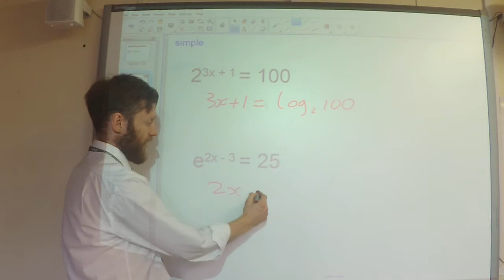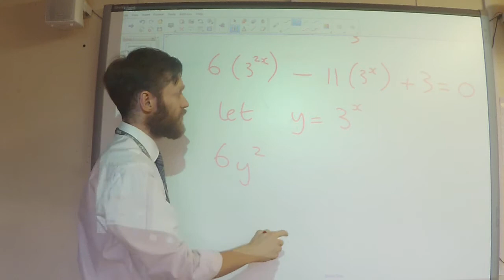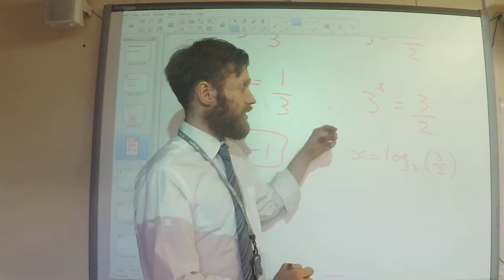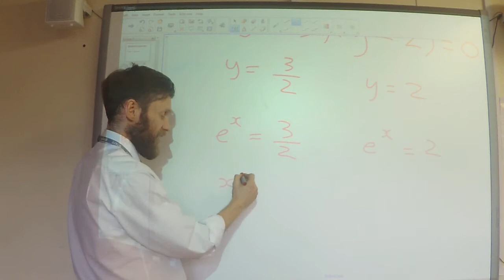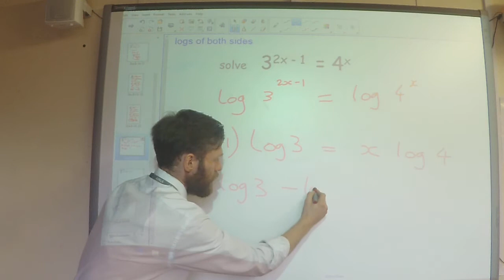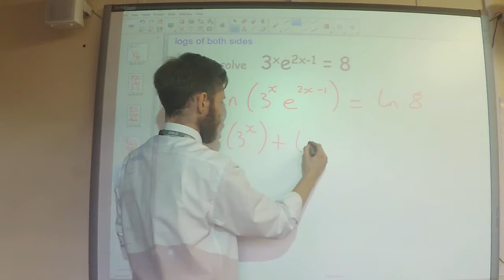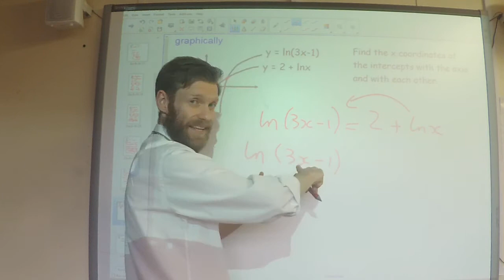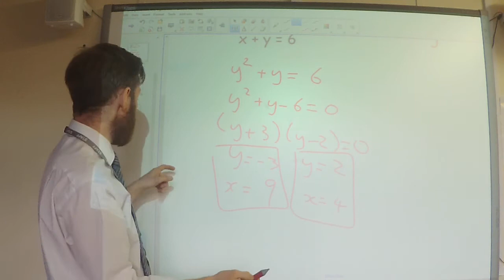Video 6 - Solving equations